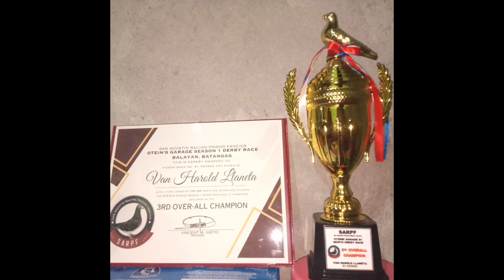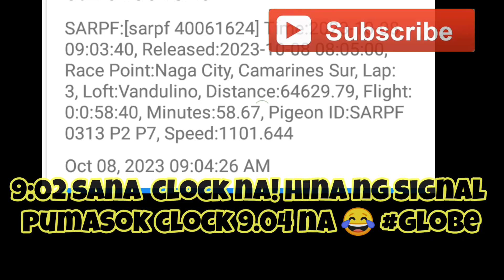Habol tayo‼️ NABUA MIDTOSS AT 3rd CLUB TRAINING NAGA CAMSUR‼️ FALCON 2nd AREA POOLING WINNER 🏆 🏆